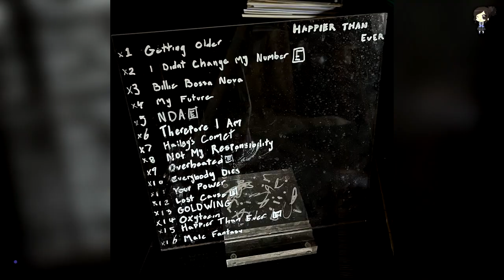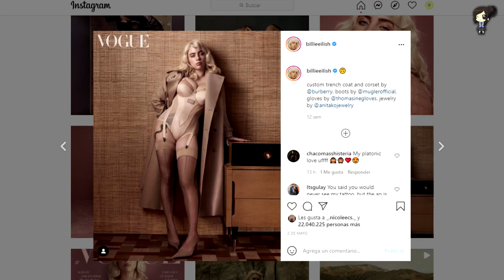Billie Eilish Enfrenta A Los Haters Que Critican Su Cuerpo Con Su Tema Overheated